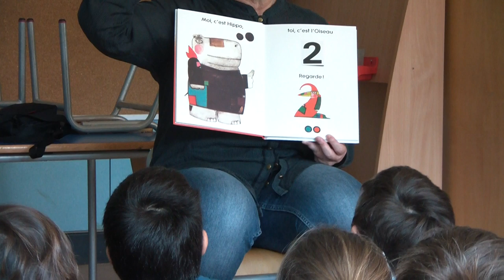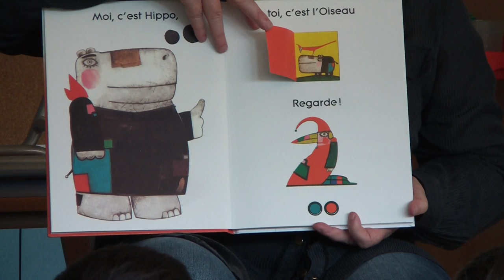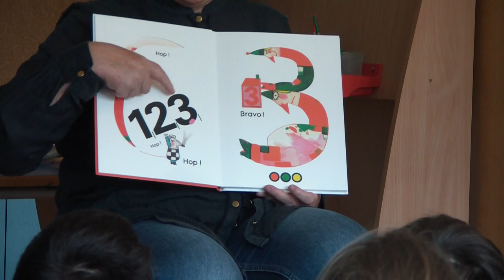Bat bi hiru, ale hop!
Donostiako Orixe Ikastolako haurrak Kveta Pacovská-ren "Uno, cinco, muchos" liburuarekin jolasean, zenbakiak errepasatuz.